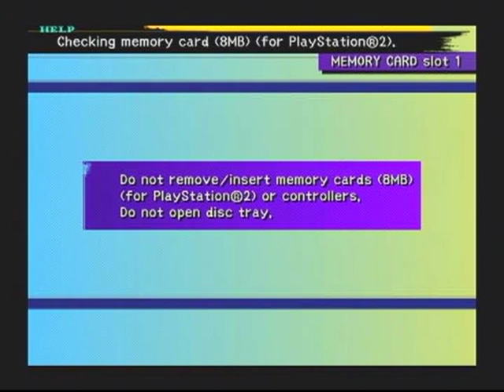Final Fantasy X International: Episode 37_Home Sweet Home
We finally make it to Rikku's home, where the missing summoners are being held, but looks like the Guado got here first.